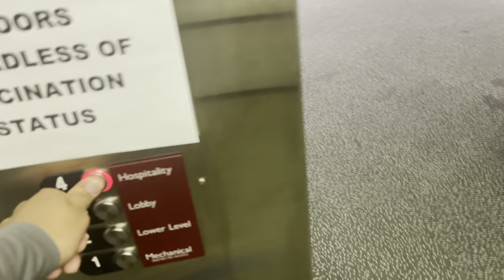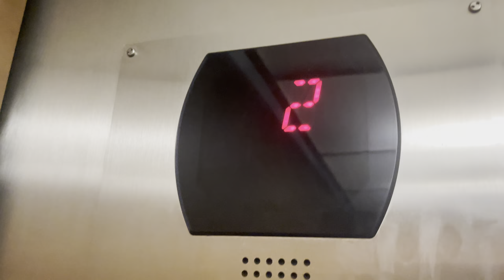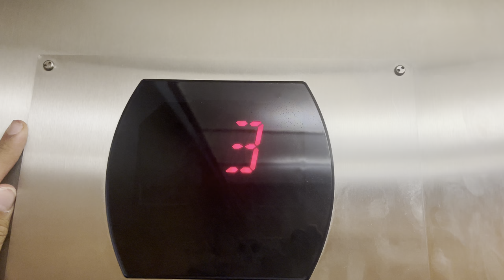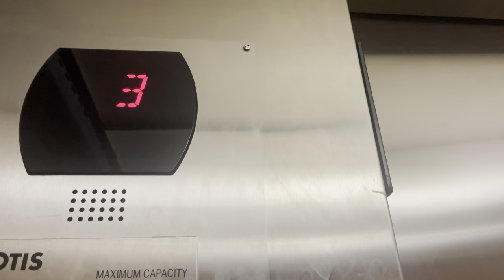Otis 211 Elevator with no door button @ Calvin University Fieldhouse Grand Rapids, MI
No doors close on a hospital size elevator?